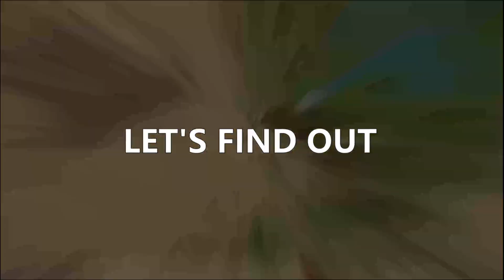WHAT ABOUT..? MISSION 2 CRUASDER TRAIL.? CALIPH CAN BEAT ANYONE, EXCEPT.? UNEXPECTED!!!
16 AI characters fight Caliph on the 2nd Crusader Trail mission.

How difficult is this mission.?
Can anyone beat Caliph.?